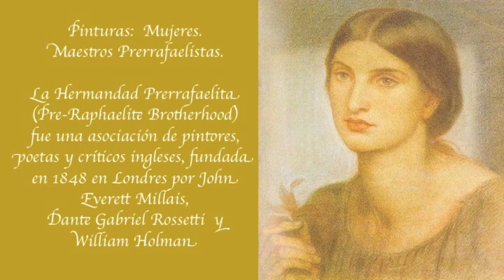#2 De Alfredo Zitarrosa. "María Serena Mía"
Alfredo Zitarrosa.
En su voz "María Serena Mia.
Pinturas de Maestros Prerafaelistas